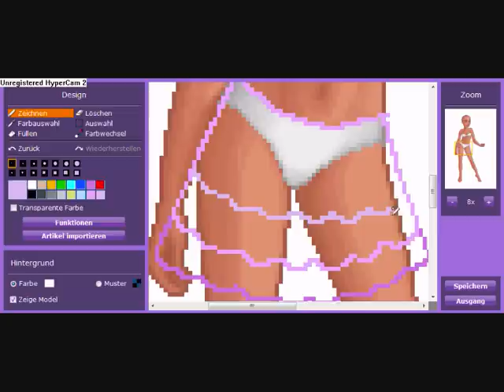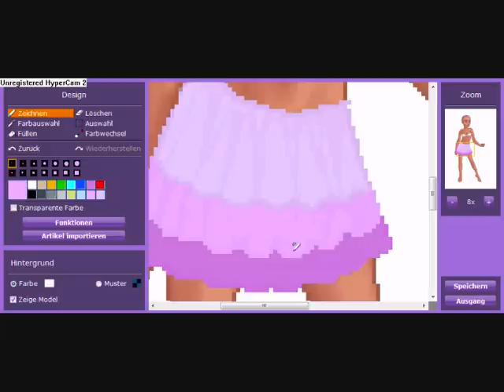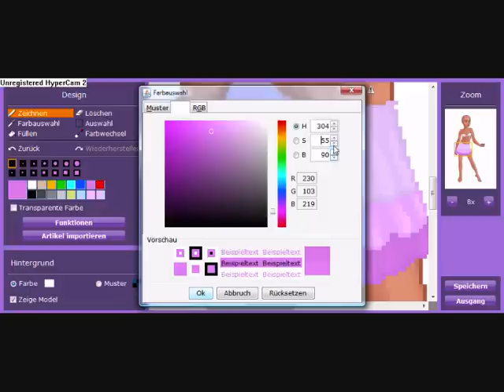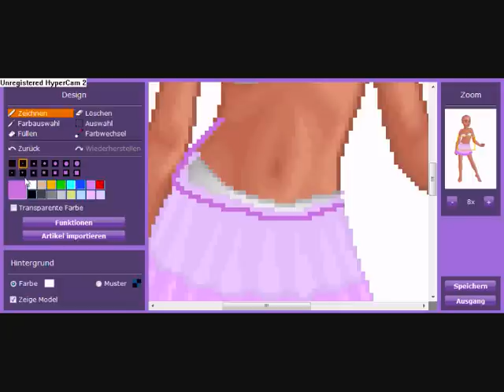Gosupermodel Sweetdress1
Naja, ein rosa Kleid eben. Da sich Youtube nicht mit meiner Musik verträgt, ist dieses Video ohne Musik. Ist wahrscheinlich etwas langweilig, aber naja.
Das ist meine Art zu designen, ich hoffe es hilft euch!
Das komplette Design ist in 3 Teile eingeteilt. Schaut es euch doch einfach an.
Made by Larissa Star. Könnt ruhig kopieren.